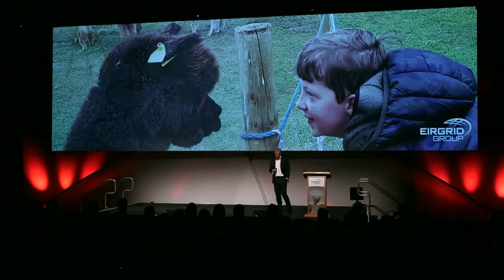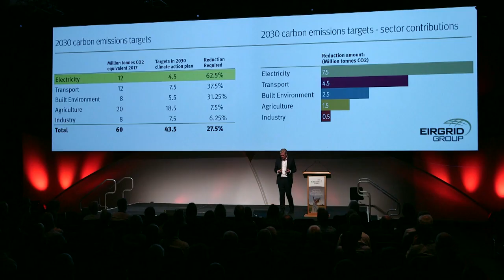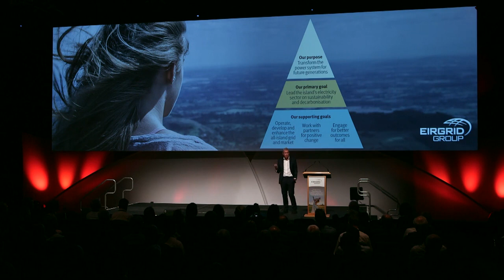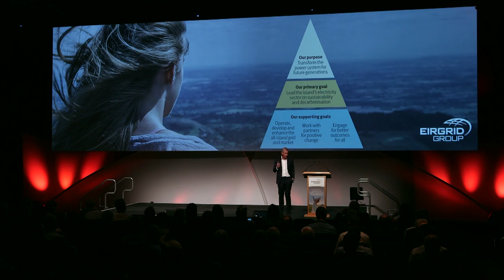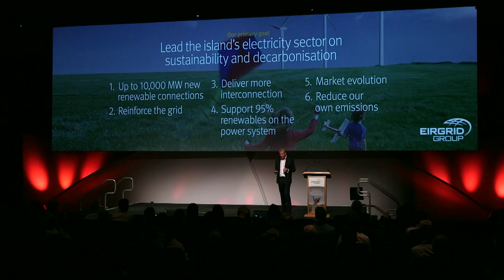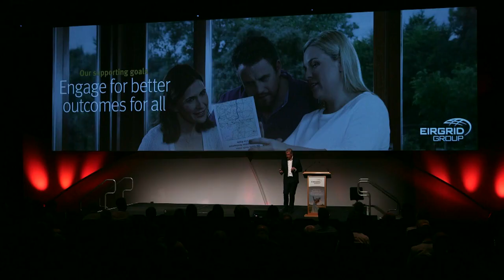Mark Foley keynote address at EirGrid Group Annual Conference 2019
EirGrid Group Chief Executive Mark Foley presents the keynote address at the company's Annual Conference 2019 in Dublin's Convention Centre. The conference saw EirGrid Group unveil its strategy for the next five years, setting out how the organisation will lead the island's electricity sector on sustainability and decarbonisation.